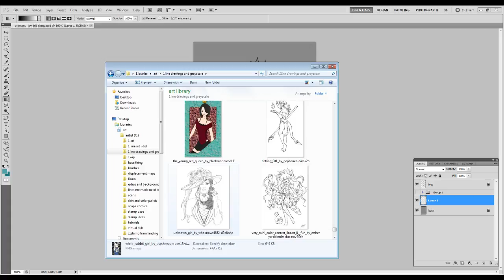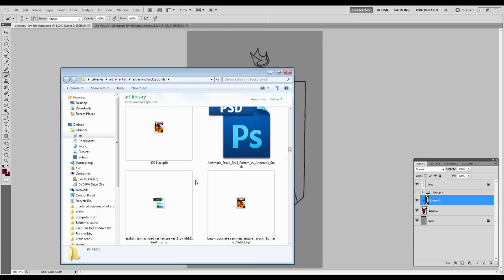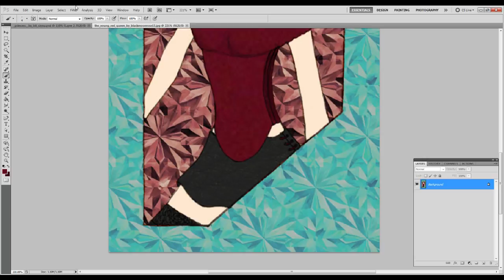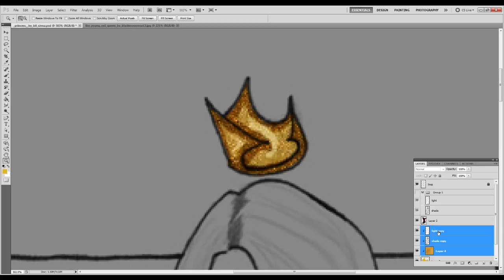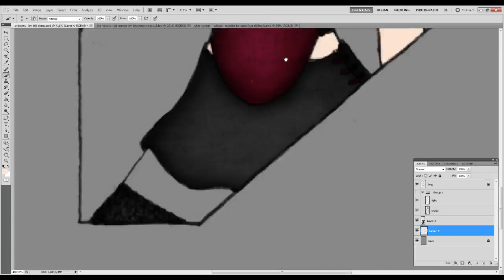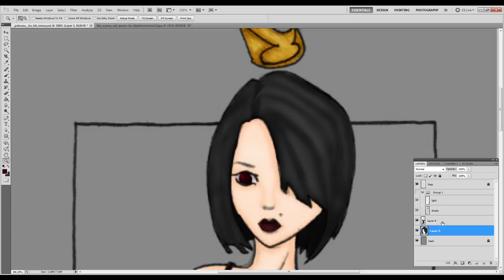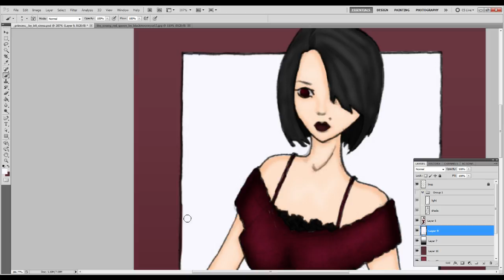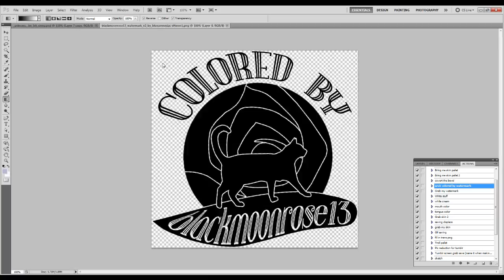How I do texture on Digital Art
So people have asked how I do textures on my art work so I decided to do a video on that using an art piece I was doing. You know two birds one stone.

This is the Young Queen of Hearts from Alice in Wonderland. As in the Queen when she was young not like her kid or something. I originally did this back in -looks at the archive- 2010 again but this was earlier Oh god the back ground suck freaking bad. -crawls into hole- So I just redid everything with like shading and textures and for the background I did something more card like and simple nice and simple. I really hope people can see the difference between the old and the new.